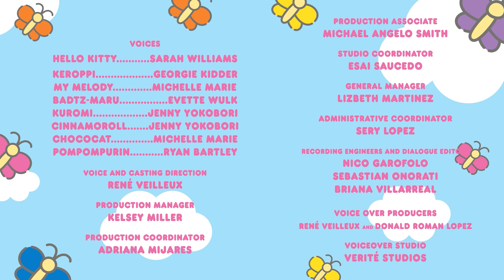En el azul pintado de azul | Supercute Adventures 2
Hello Kitty y sus amigos se están preparando para volar sus cometas! Kuromi, Badtz-Maru, Pompompurin, Keroppi y Hello Kitty tienen cometas especiales que reflejan su personalidad. My Melody y Cinnamoroll forman un equipo y hacen una cometa brillante y todos están ansiosos por verla volar.

SANRIO y HELLO KITTY son marcas registradas por Sanrio Company Ltd. Las imágenes de personajes son protegidas por Copyright.